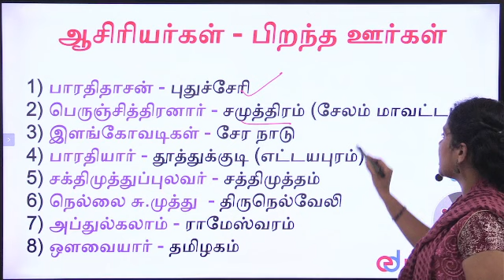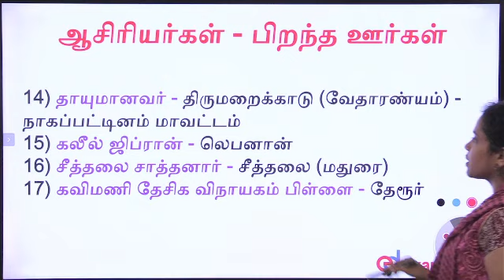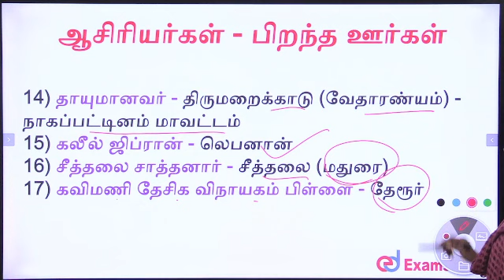One Minute One Mark : ஆறாம் வகுப்பிலுள்ள ஆசிரியர்களும் அவர்கள் பிறந்த ஊர்களும் 🔥🔥🔥🔥